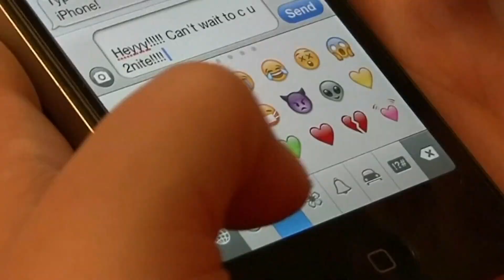AT&T plans to reimburse customers following network outage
Dallas and Houston were some of the hardest areas hit by the outage.